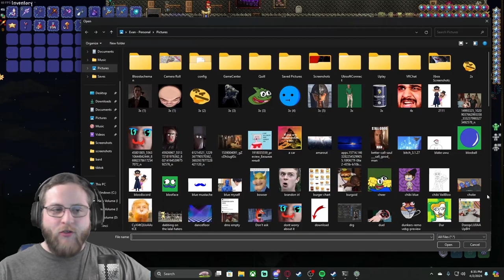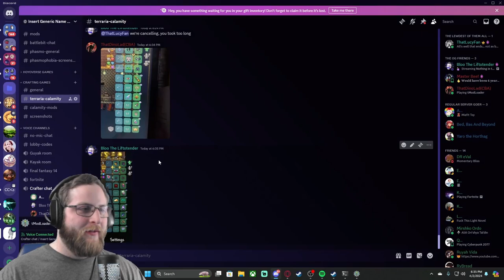Terraria Calamity EP 56: Mining Meteors In the Sky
Who would've guessed that it all came back to the meteors.